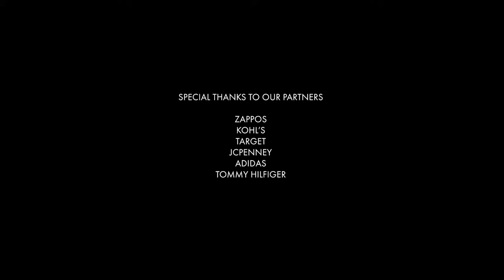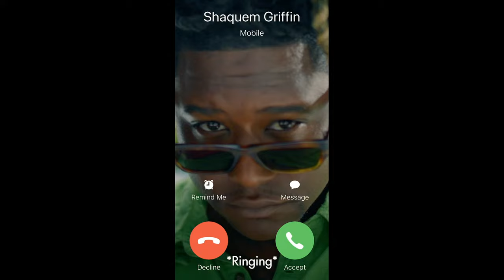A Fashion Revolution NYFW 2023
The Runway of Dreams 2023 New York fashion show hosted by Shaquem Griffin, features Adaptive and Universally Designed apparel, footwear, and products from: Zappos, Kohl's, Target, JCPenney, Tommy Hilfiger, Stride Rite, Steve Madden, French Toast Adaptive, adidas, and a runway debut of Victoria's Secret and PINK's first-ever Adaptive Intimates.